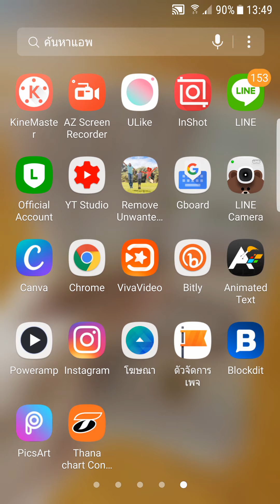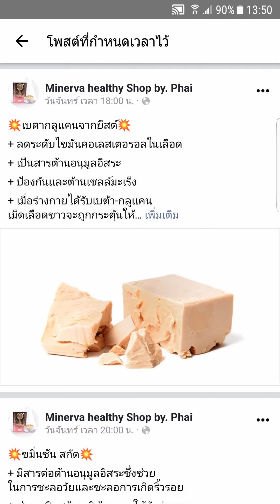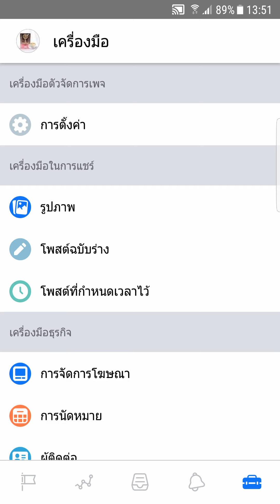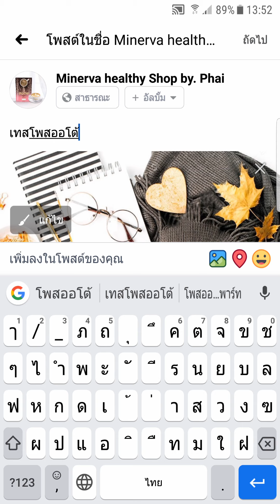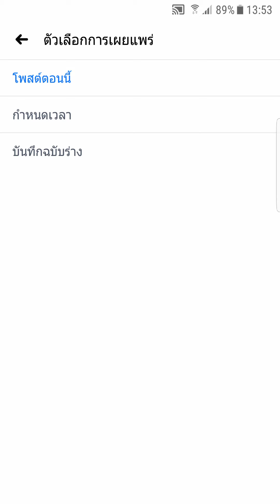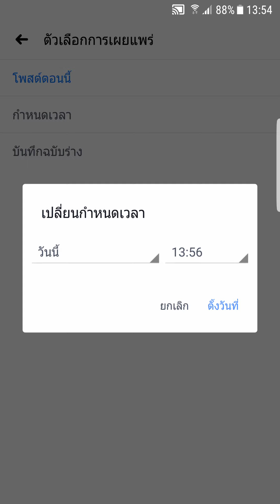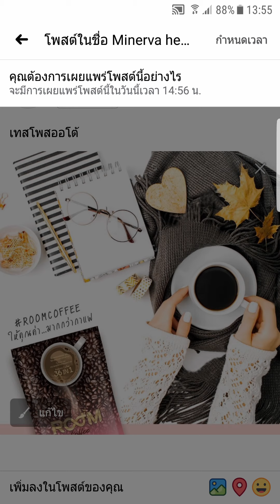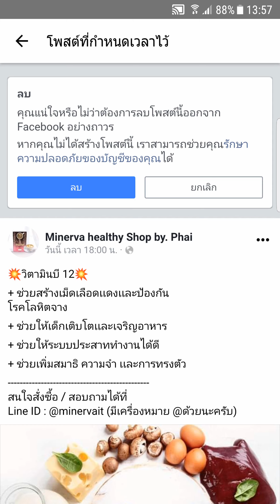[ Minerva IT #082] Facebook APP PagesManager #3 [ สอนการตั้งเวลา Auto Post ]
Facebook Page APP Pages Manager #3
คู่มือการเรียน Facebook Page
สอนการตั้งเวลา Auto Post

ในคลิปนี้จะสอน
-  สอนการตั้งเวลาโพสAuto ใน Facebook Pages Manager